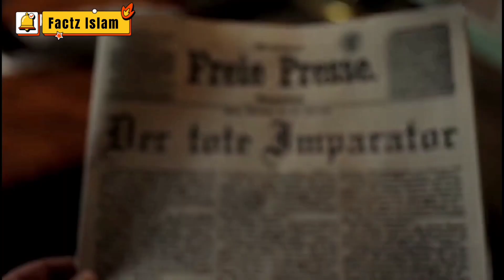top 5 best islamic series @FACTZISLAM.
factz Islam

10 islamic movies
best turkish islamic series
best turkish series
historical series
islamic movies in urdu
islamic stories
top 10 islamic movies
top 10 islamic series
top 5 islamic movies
top 5 islamic series
top islamic movies
top islamic series
top islamic tv series
turkish islamic historical drama in urdu
turkish islamic historical dramas